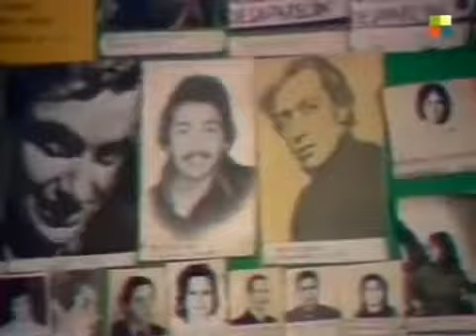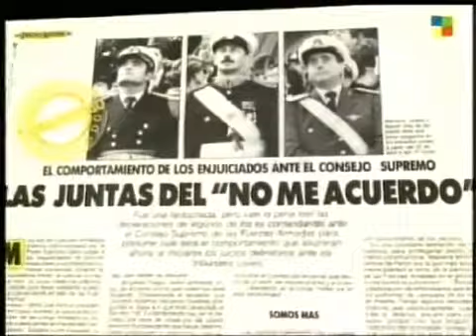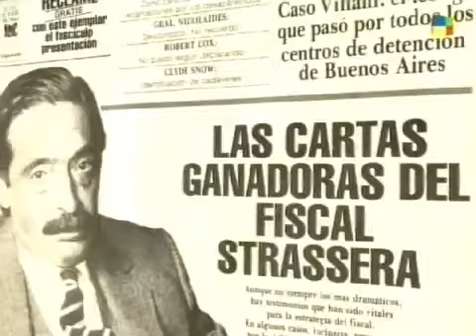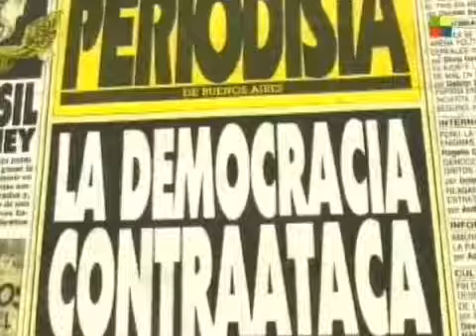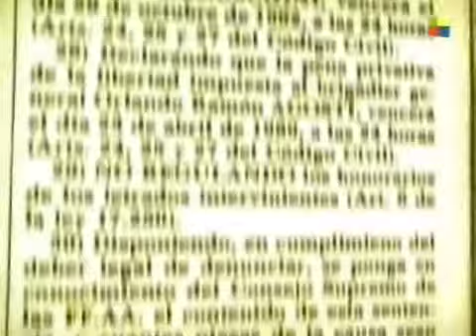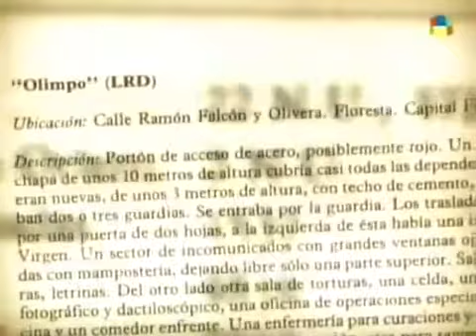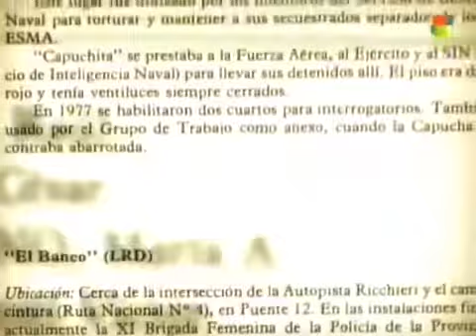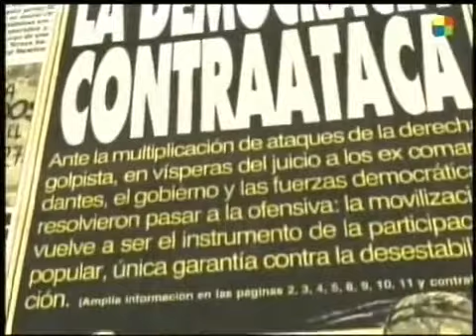Juicio a Las Juntas Militares - Lo Que Nunca Se Vio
Documenta - Juicio a Las Juntas Militares Ciclo del periodista Román Lejtman en América 2.

Documental realizado por el canal de noticias TN. Excelente documento histórico, sin precedente en el mundo, del juicio a la junta militar que tomo el poder por la fuerza en 1976. Raúl Ricardo.

Documental realizado por el canal de noticias TN. Documento histórico, sin precedente en el mundo, del juicio a la junta militar que tomó el poder por la fuerza en 1976. Raúl Ricardo Alfonsín.

El fiscal Julio César Strassera en el juicio a las Juntas Militares. Septiembre de 1985. Documental completo (1989):